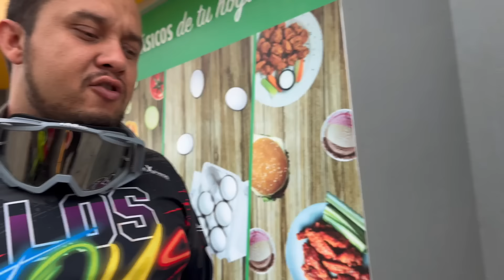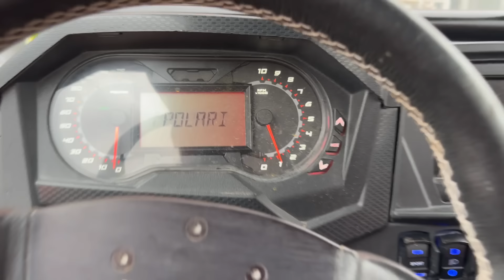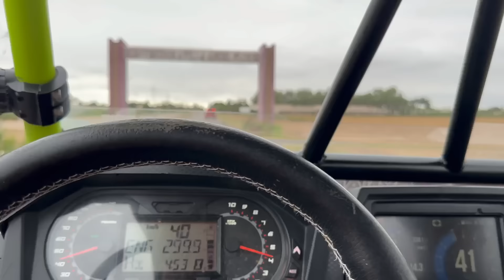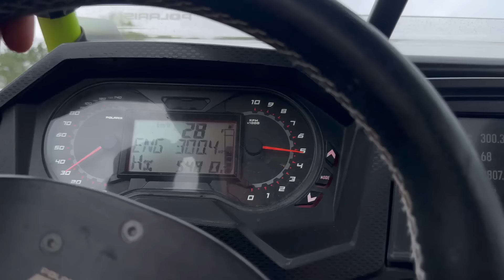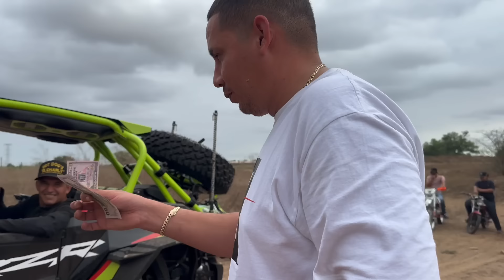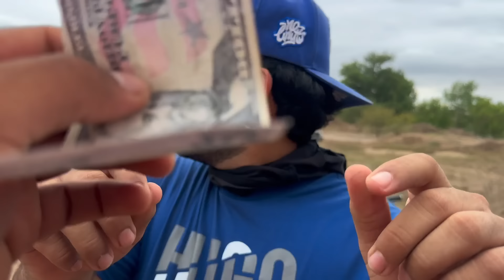MI PRIMER VIDEO/HASTA QUE ME ANIME A GRABAR YO SOLO/ N0S FUIM0S DE RUTA‼️PAUL